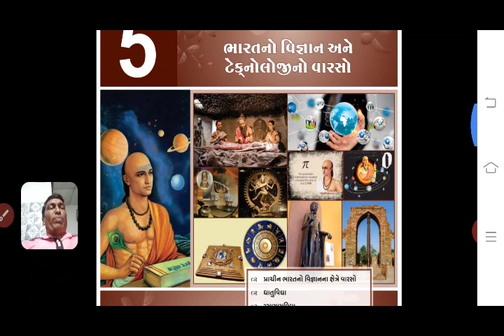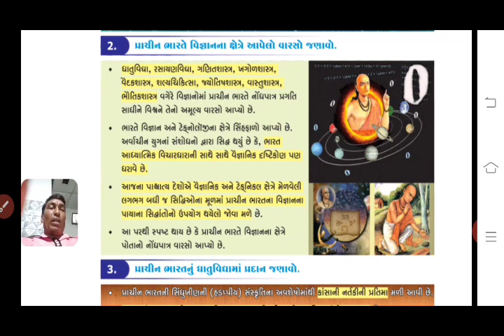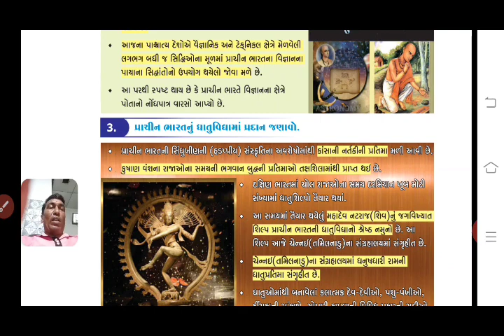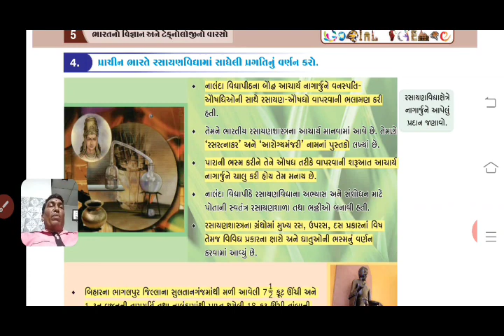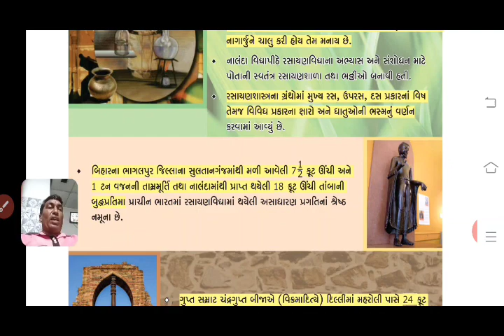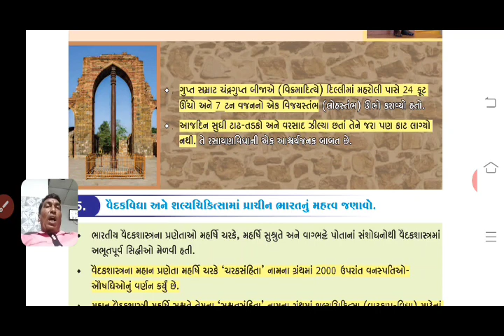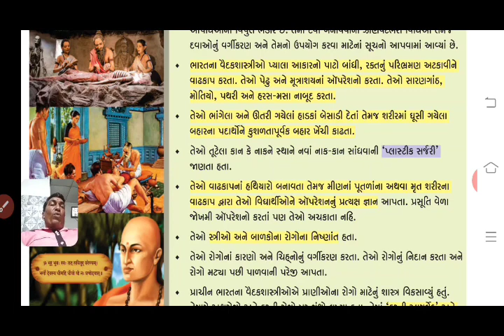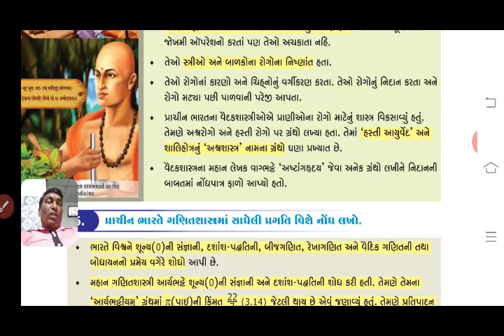June 25, 2020